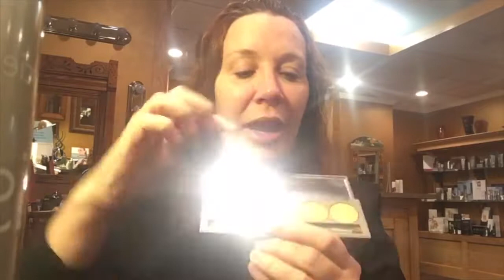Colorescience All Calm Review: How to Get Clear Skin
Dr. Elizabeth Arthur of Helendale Dermatology & Medical Spa, located in upstate NY near Rochester and Buffalo, provides a professional Colorescience All Calm review to help you decide if it’s right for you.
During this Colorescience All Calm review, Dr. Arthur talks about who Colorescience is as a company. Colorescience is a pure, mineral-based skincare company from Carlsbad, CA. They have a three-fold philosophy on all their makeup/skincare products:
All Colorescience skin care products are good for your skin – if you have acne or some other skin condition, these products are going to help your skin heal and improve your complexion.
All Colorescience skin care products include chemical-free sun protection – they do not contain oximenzo or any other harsh chemicals, but instead include high percentages of zinc and titanium (especially the Sunforgettable brush, one of their “hero” products).
All Colorescience skin care products have a natural, translucent color – they don’t contain talc or fillers.
Their belief, along with us at Helendale Dermatology & Medical Spa, is that all skin is beautiful and no one should feel like they need to hide their skin under a layer of makeup. Instead, you have the option to use healthy, mineral-based makeup/skincare products that enhance your natural color to add to the depth of your skin. CEO Mary Fisher promises, “We will never put anything in our products that are bad for your skin.”
Dr. Arthur isn’t the only one to perform a Colorescience All Calm review. All Calm recently won the O, The Oprah Magazine’s Fall Beauty O-wards “Best Day Cream for Sensitive Skin” Award. “When your skin needs to chill out, give it a calming dose of this lightly tinted formula which contains green undertones to neutralize redness and a mineral sunscreen to help prevent further inflammation.”
What makes All Calm so fantastic? All Calm is formulated to accommodate all skin tones and skin types – you don’t need to get your skin tone “matched.”
The ingredients in All Calm help calm the skin, reduce redness, and restore the moisture barrier. To reduce redness, Colorescience adds Niacinamide (a Vitamin B3), a proprietary blend of ginger, Bisabolol, and chamomile extract (which also works as a highly anti-inflammatory component).
Rosacea and sun damaged skin is simply inflammation that needs to be calmed. Inflammation can result from free radicals from pollution, sun damage, poor diet, and more. Inflammation damages the skin’s collagen, elastic fibers, and epidermis, making your skin appear dull and weathered.
Next, they add sea fennel extract (Crithmum Maritimum Extract), Magnolia Officinalis Bark Extract, baker's yeast, and vital ET, a proprietary form of vitamin E that acts as an antioxidant to the skin. Vital ET is an especially stable form of vitamin E. Many makeup companies use cheap, unstable forms of vitamin E and vitamin C that completely disintegrate in the container before the consumer can apply it.
All Calm can be used as your daily sun protector. Even if you don’t go tanning or don’t see frequent sun, you still need protection from “coincidental sun” – the sun we get simply from driving into work, going grocery shopping, etc.
We hope this Colorescience All Calm review was helpful to you. You can shop the All Calm product